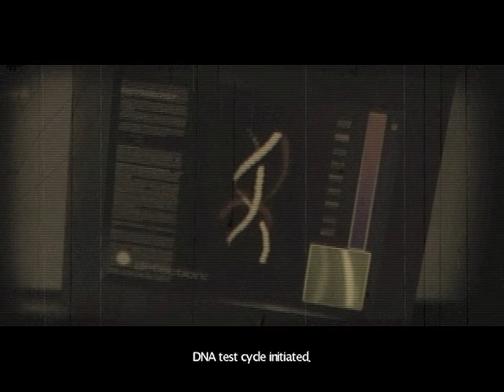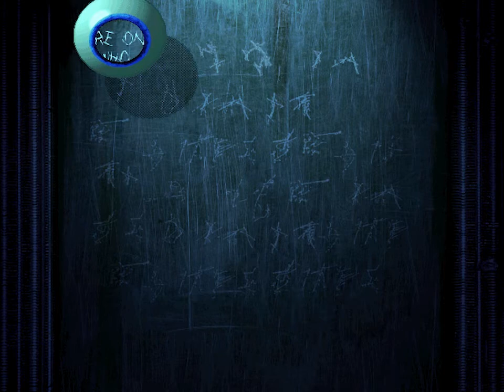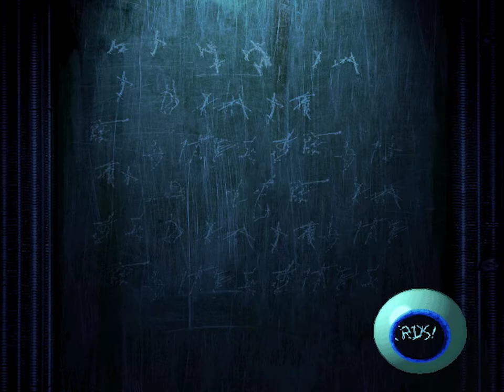Sanitarium Ep 7 - De-composing